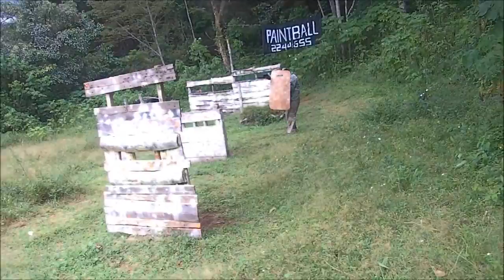Call of War Paintball Zombies XI Zombies vs Confis